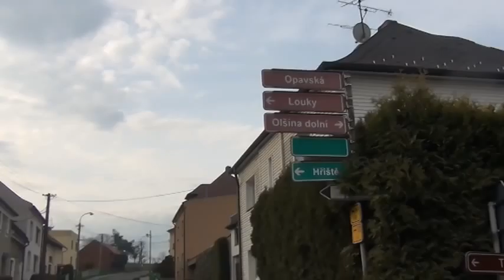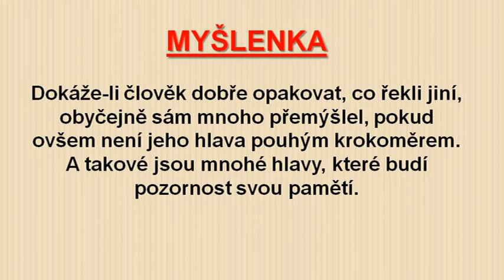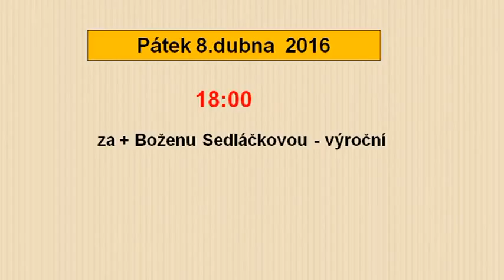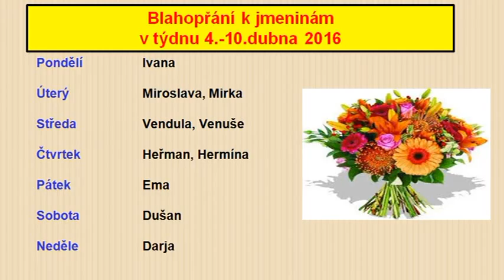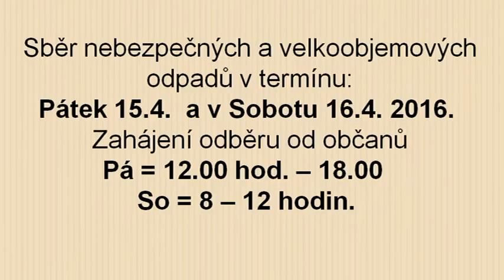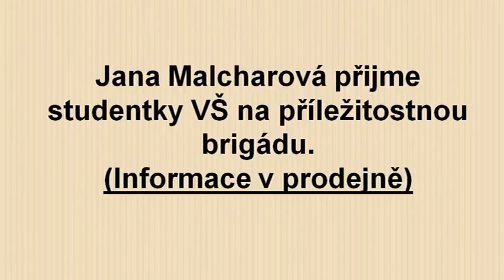14/2016 - Kobeřické minuty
Zasedání zastupitelstva obce, Zapálené kontejnery, Velkoobjemové kontejnery, Naše ulice—